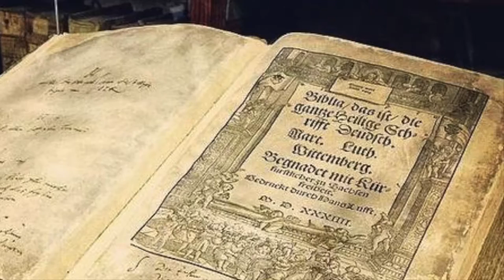TAB talks: Reformacja: Sukces czy porażka Kościoła? - trailer zaproszenie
Zaproszenie na spotkanie z cyklu TAB talks: Reformacja. Sukces czy porażka Kościoła?

Spotkanie odbędzie się 13 czerwca o godz. 17:00 w Auditorium Novum PG, ul. Narutowicza 11/12

Spotkanie ma charakter otwarty.

W programie:
1. Dr Włodzimierz Tasak, O co chodzi protestantom?
2. Wioletta Uszkiewicz, Moja reformacja
3. Dr Mateusz Wichary, Semper reformanda
4. Robert Miksa, Złodzieje ewangelii

Oprawa muzyczna: Zespół Klarnetowy Sopockiej Szkoły Muzycznej
Prowadzenie: Katarzyna Michałowska

13 maja (sobota); godz. 17:00
Auditorium Novum PG
Gdańsk, Gabriela Narutowicza 11/12